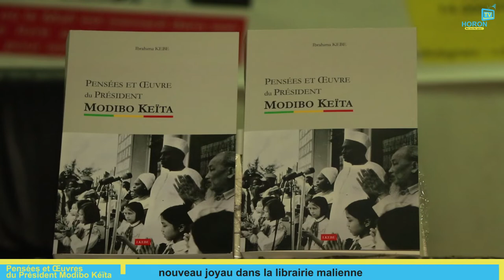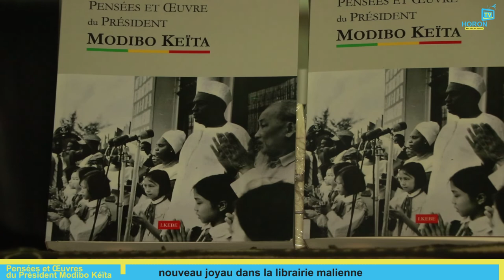"Pensées et Œuvres du Président Modibo Kéïta" : Un nouveau joyau dans la librairie malienne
"Pensées et Œuvres du Président Modibo Kéïta" est le premier livre de Ibrahima KÉBÉ. Présenté au cours d'un Point-presse ce Vendredi 19 novembre 2021 au siège de l'Espoir Mali Kura.